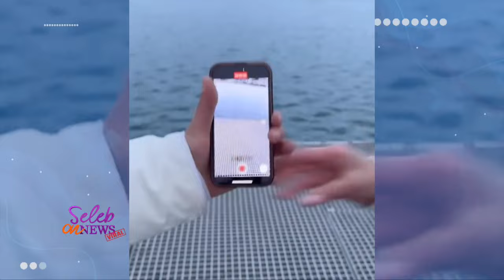KEPERGOK LIBURAN BERDUA, GADING MARTEN & MEDINA PREWED DI EROPA? - SELEB ON NEWS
lima tahun pasca cerai dari Gisella Anastasia, Gading Marten santer dikabarkan segera melepas status duda. setelah mendapatkan restu orangtua dan keluarga besarnya, saat ini Gading dan kekasihnya Medina Dina tengah berada di Norwegia Eropa sekaligus jalani sesi foto pre-wedding di eropa